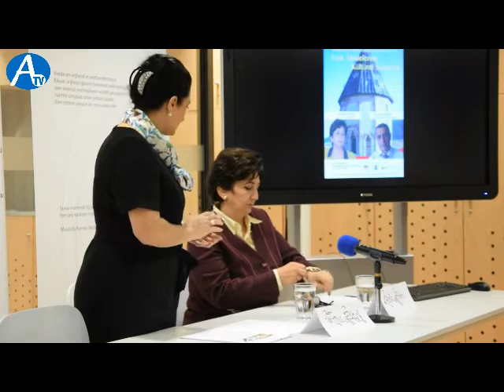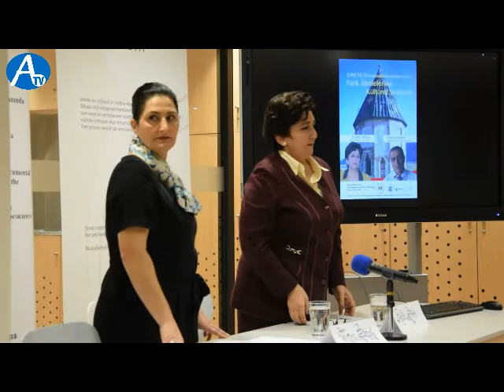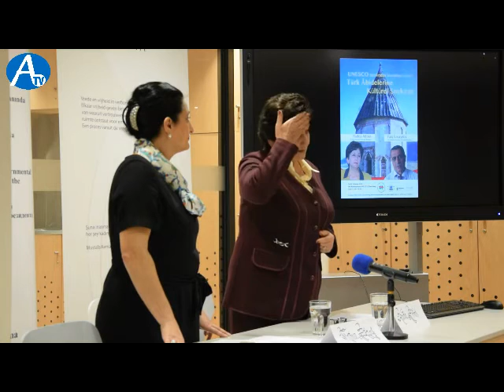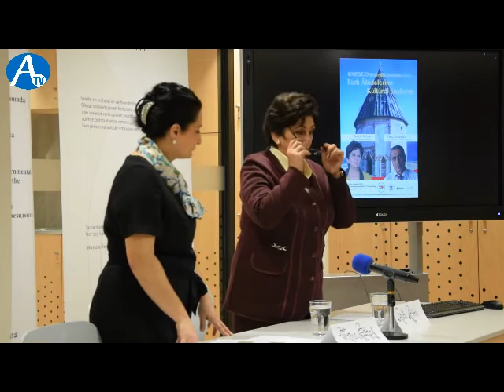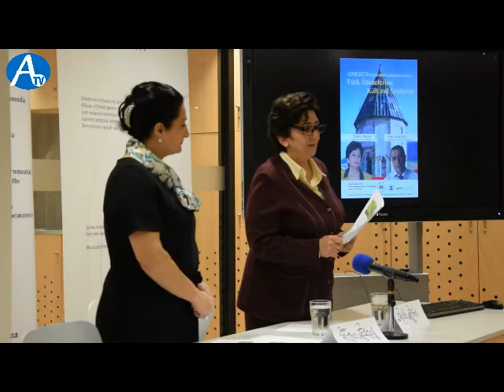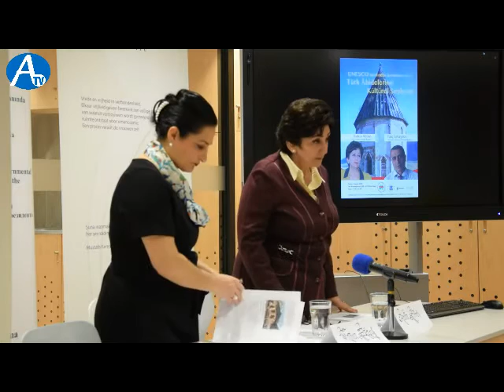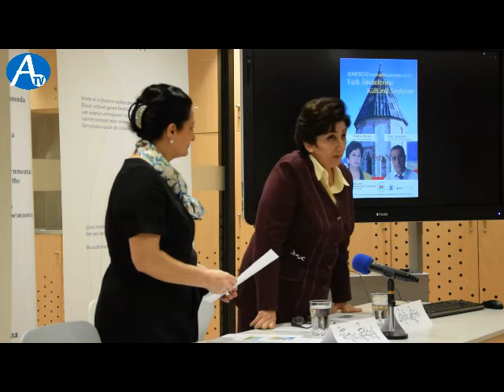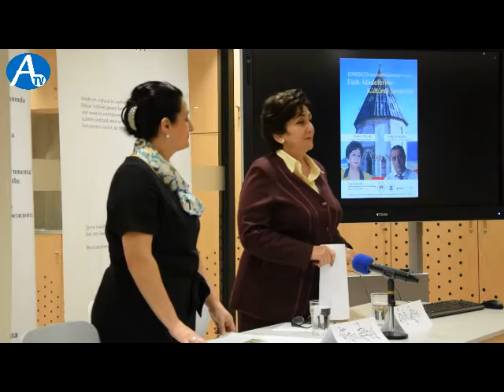Azerbaycan Kültür Soykırım konferansı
Hollanda Avrasya Türk Kadınlar Vakfı’nin düzenlediği,”Türk Abidelerine Kültürel Soykırım” konferansı Hollanda’nın Lahey kentinde gerçekleşti. Konferansın onur konuğu, Karabağ Şehit Gazi Kadınları Teşkilatı Başkanı Rada Abbas hazır bulundu.

Konferansta, Hollanda Türkleri Konseyi Genel Başkanı Akademisyen Sefa Yürükel, Hollanda Atatürkçü Düşünce Derneği önceki dönem Başkanı Mustafa Cingöz, Hollanda Türkmenleri Birliği Başkanı gazeteci Eşref Kerküklü Hollanda Azerbaycan Hukukçular Birliği Başkanı Atakan Abilov ve pek çok katılımcı hazır bulundu.

Konferans, Hollanda Avrasya Türk Kadınlar Vakfı Başkanı Fatma Aktaş’ın konuşma yapması ile başladı. Aktaş yaptığı açılış konuşmasında,”çok değerli onur konuğumuz Rada Abbas hanım, STK yöneticileri, seçkin basın mensupları ve değerli katılımcılar hepinize esenlik dileklerimi sunuyorum. Tarihte Türk milletine yapılan her türlü soykırama maruz kalmış millet olarak, hakkımızı arayamadık. Hep önümüze engel koydular! Bunu yapanda Türk milletinin içine girmiş devşirmeler oldu. ‘Efendim solcu komünistler Rusya’ya birşey demiyelim aramız açılır. Sağcılar Amerika ve batıya, dinciler ise Araplara dokunmayalım aramız bozulmasın ama millet olarak silinip tarihten gidelim’ düşüncesi oldu. Buda bizi çok geri bıraktı ve hakkımızı talep etmekten ziyade biribirimizle uğraşır olduk. Sağcı, Solcu ve dinci düşüncelerden ziyade milletimize ve haklarımıza sahip çıkmalıyız,” konuşmasını yaptı.

‘AZERBAYCAN VE TÜRKİYE TÜRKLERİ BİRLİK OLUN’
Rada Abbas,”Hollanda’da yaşayan Azerbaycan ve Türkiye Türklerine bir mesaj vermek istiyorum bir olun birlik olun. Sorunlarımız çok büyüktür. Bu sorunlarımızı bertaraf etmek için birlik beraberlik içinde olmalıyız çünkü bu sorunlar Türkiye’nın, Azerbaycan’ın ve Türk dünyasının sorunudur. Karabağımız hala işgal altındadır burda hala binlerce Azerbaycan Türk kadınları esaret altında olan kadınlarımız Türk dünyasının utanç tablosudur ve Azerbaycan’nın isgal olunmuş yerlerinde yer alan abidelere yapılan vahşice saldırılar kabul edilemez. Abidelere saldırmak insanlığa saldırmaktır. Abideler bizim tarihimizin göstergesidir ve insanlık eseridir,” dedi.

‘UNESCO NERDESİN? ŞUŞA YERLEYEKSAN EDİLDİ’
Azerbaycan’nın Şuşa şehrinde abidelere yapılan saldırıların kabul edilemez olduğunu vurguluyan başkan Rada Abbas konuşmasını şöyle sürdürdü,”1948 yılında UNESCO’nun (Birleşmiş Milletler Eğitim, Bilim ve Kültür Örgütü) koruması altında olan Şuşa Şehri orta asırlardan kalan tarihi bir şehir olması ve bu şehirde yer alan tarihi abidelerinin taşı taş üstünde kalmamış olan abidelere neden sahip çıkmadığına sesleniyorum, UNESCO’ye nerdesin? Senin koruman altında olan Şuşa Şehri de yer alan abidelerden taşı taş üstünde kalmamış neden sesin çıkmıyor. Bu saldırılar insanlığa ve tarihe yapılan saldırıdır, bunun önüne geçilmeli.”

Konferans Rada Abbas’ın, Hollanda Avrasya Türk Kadınlar Vakfı Başkanı Fatma Aktaş’a plaket vermesi ile son buldu.

Avrupa Türkmen Gazetesi / ÖZEL